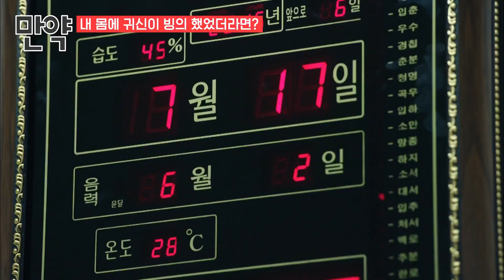Park Bo Young Dirasuki Hantu! 😱😱 OhMyGhost 🇮🇩SUB INDO🇮🇩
ParkBoYoung merasa aneh ketika dia bangun tidur satu minggu sudah berlalu. Nenek ParkBoYoung memberi tahu bahwa ParkBoYoung dirasuki hantu. Tonton selengkapnya di OhMyGhost.